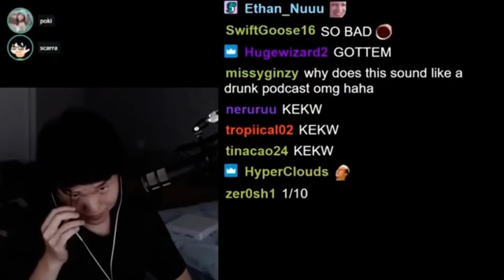All Yvonne "Deez Nuts" Jokes Compilation